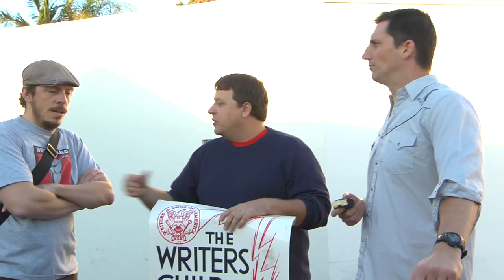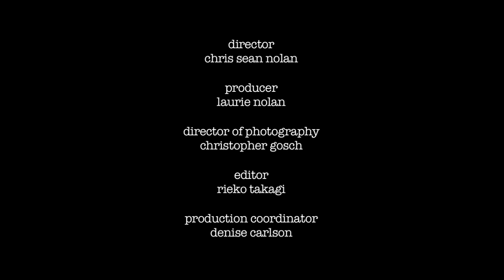"teamsters"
A thank you to all teamsters who have supported the writers guild strike.